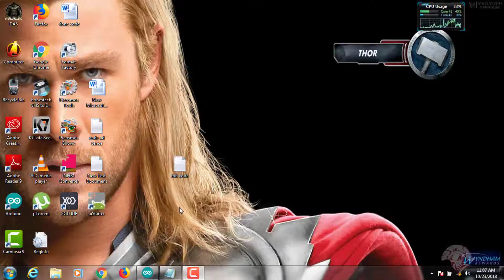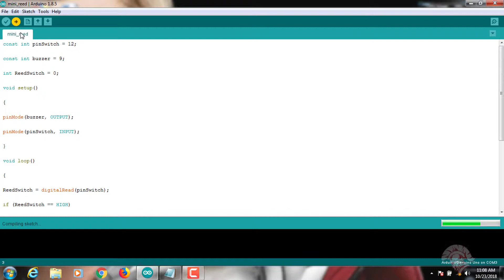KY-021 Reed Switch Door Lock Alert System